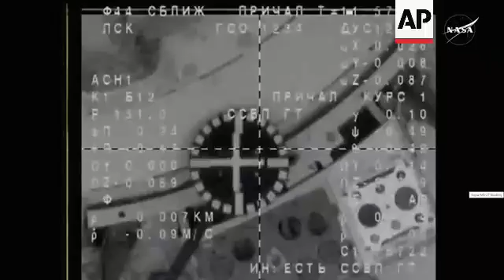Soyuz spacecraft docks at International Space Station with US-Russian crew of 3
RESTRICTION SUMMARY:
MUST CREDIT NASA

International Space Station - 8 April 2025
++SHOT CHANGES FROM SOURCE++
++ENGLISH LANGUAGE COMMENTARY FROM SOURCE++
Space ISS Soyuz DockingSpace ISS Soyuz Docking

1. Soyuz space capsule approaches space station
2. Soyuz capsule alongside space station
3. View from docking area as Soyuz capsule connects
UPSOUND (English) NASA Commentator, name not available:
"We have contact, we have capture, at 3:57 Central Time, 4:57 Eastern Time, (0857GMT) as the International Space Station and Soyuz MS-27 flew 262 miles over western Russia."
4. Various views of dockek Soyuz capsule
STORYLINE:
NASA astronaut Jonny Kim and two Russian crewmates arrived at the International Space Station on Tuesday on board a Russian spacecraft.

A Soyuz booster rocket lifted off as scheduled from the Russia-leased Baikonur launch facility in Kazakhstan to put the Soyuz MS-27 carrying the trio in orbit. They docked at the station just over three hours later. A NASA commentator said the docking happened at 4:57 a.m. EDT (0857 GMT), 262 miles (422 km) over western Russia.

Kim and Russia’s Sergey Ryzhikov and Alexey Zubritsky are scheduled to spend about eight months at the space outpost.

NASA said Kim will conduct scientific investigations and technology demonstrations to help prepare the crew for future space missions and provide benefits to people on Earth. A native of Los Angeles, Kim is a U.S. Navy lieutenant commander and dual-designated naval aviator and flight surgeon.

Kim, Ryzhikov and Zubritsky are joining NASA astronauts Don Pettit, Anne McClain and Nichole Ayers, Japan Aerospace Exploration Agency’s astronaut Takuya Onishi and Russian cosmonauts Alexey Ovchinin, Ivan Vagner and Kirill Peskov on the space outpost.